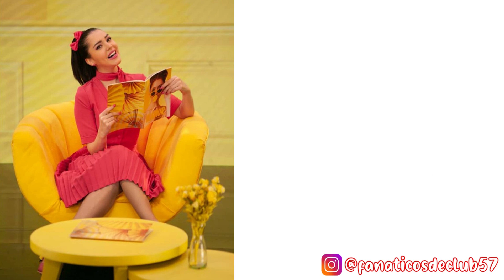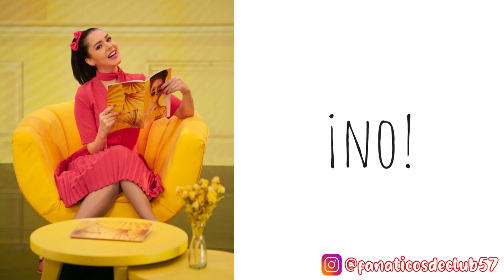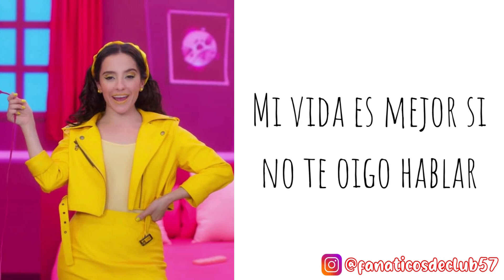MEJOR PERDERTE QUE ENCONTRARTE - CLUB 57 (LETRA)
Hola fanáticos de Club57, bienvenidos a un nuevo video de este canal, el video de hoy es la letra de la canción Mejor perderte que encontrarte.
Si quieres saludos en el próximo video comenta "Mándame saludos"